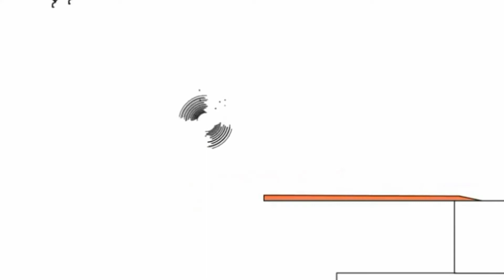Untitled 472 1920x1080 3,94Mbps 2019 01 04 08 43 51